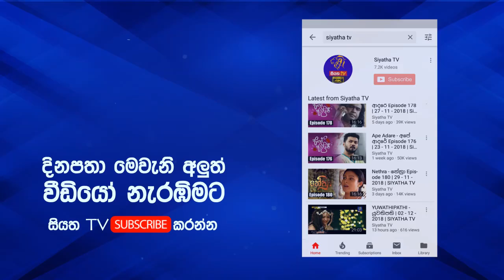Siyatha News 06.00 PM | 19 - 02 - 2019